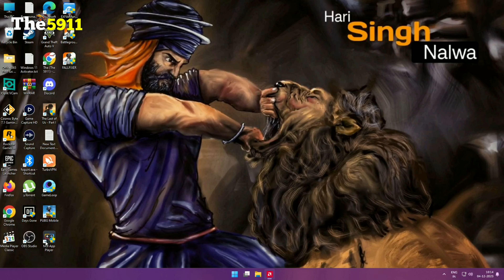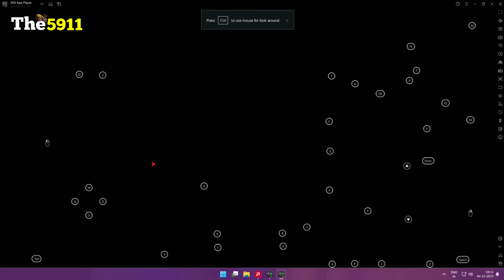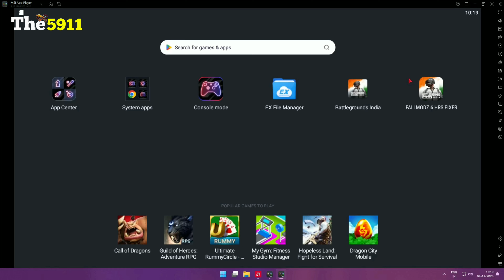BlueStacks msi Bgmi 2.9 90fps still Working | BlueStacks Bgmi 2.9 update matching issue fix The 5911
BlueStack MSI Bgmi 2.9 90fps settings BlueStack msi Bgmi 2.9 all problem fix like matching issue ping lobby Server Busy Error Code Restrict Area Fix
BlueStack update Bgmi 2.9 New update Fix all Problem like id ban Server Busy Error Code Restrict Area
The multi tasks for Android platform gaming with keyboard, mouse, and game controller to win your games faster and easier

BGMI 2.9 Update in Bluestacks 5 Server Busy Error Code Restrict Area  No Update and Reply from Bluestacks. It's about 5 to 6 days The Emulator Players are still waiting for a official message from the end of BGMI and BLUESTACKS Hey BlueStacks tell us the estimated date or time about the fix

BlueStack Bgmi 2.9 90fps, Bgmi 2.9 90fps not working, BlueStacks Bgmi 90fps,